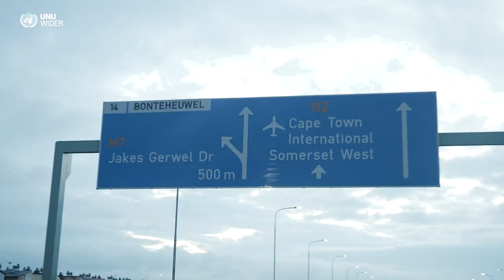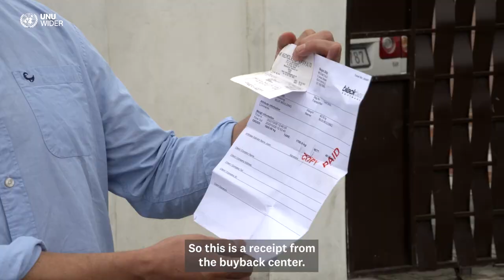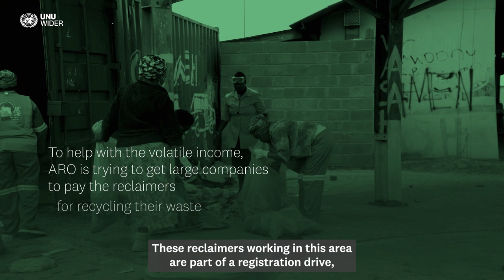Reclaiming rights: Reclaimers in Khayelitsha, South Africa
This video from the UNU-WIDER MOOC, 'Decent work and economic growth: achieving SDG 8', explores the challenges informal workers can face through the example of reclaimers in Khayelitsha, South Africa. In this video Mike Rogan of Rhodes University and WIEGO meets reclaimers in Khayelitsha. Special thanks to the African Reclaimers Organization (ARO).